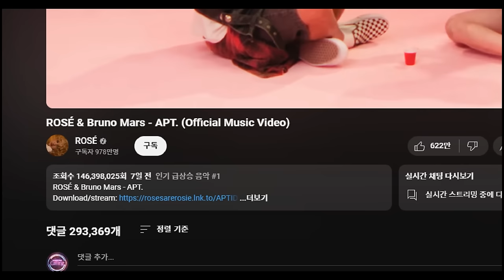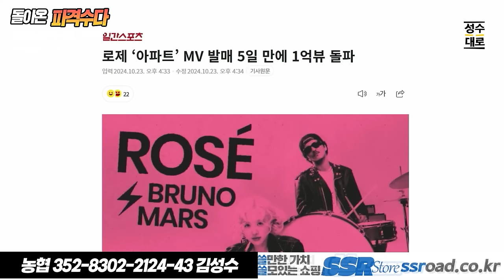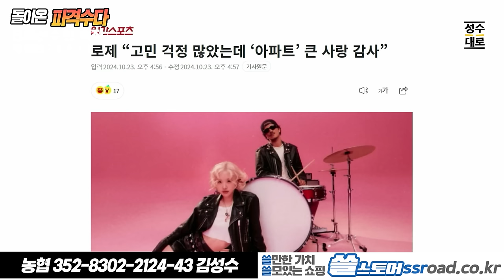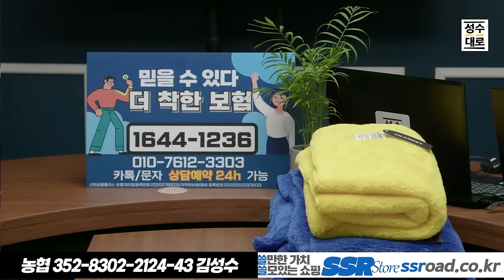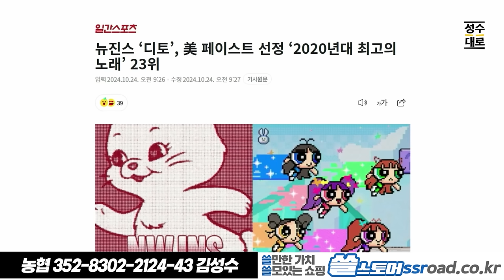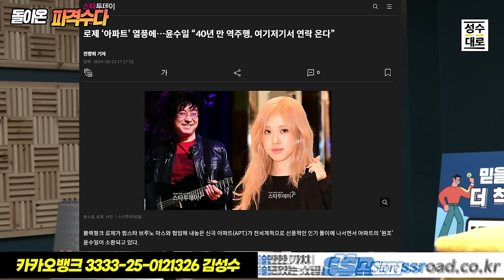[돌아온 파격수다] 일주일만에 1억4천만뷰 로제의[A.P.T]는 진짜 선수의 역작!/ 덩달아 윤수일 신났다! 아파트 40년만에 역주행!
자발적 시청료 : 농협 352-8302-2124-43 김성수

1세트/1박스 198,000원을 119,000원에!
2세트/ 구매시 한박스 추가 증정, 총 3박스
2+1 특가 단돈, 238,000원!

1등 다이어트 건강기능식품 비에날씬

  2+1 구매 시 추가 14일 체험분+고급 메세지 카드 증정

1+1으로 단 35,800원에 드리는 특별 이벤트!!

[편백수]
수풀소리편백수
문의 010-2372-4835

[캄스테라피]
3+1= 96,000원에 파격 할인하면서 사은품으로
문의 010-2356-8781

24시간 카톡상담예약 가능

[김성수커피]
5주년 감사할인이벤트 있습니다.